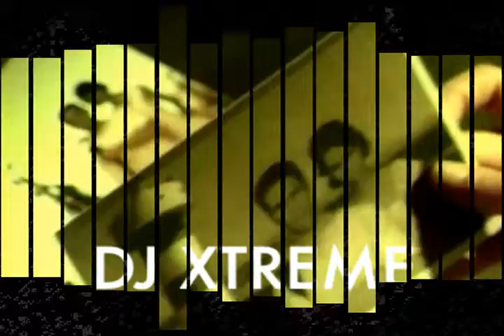AQUI LES DEJO 45 MINUTOS DE ROCK POP